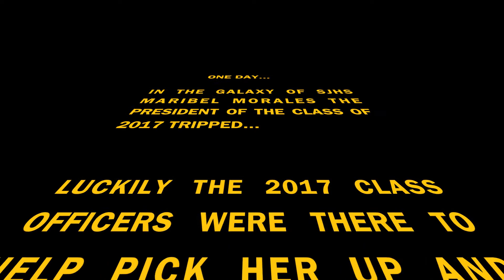2017 SJHS Senior Class Commercial